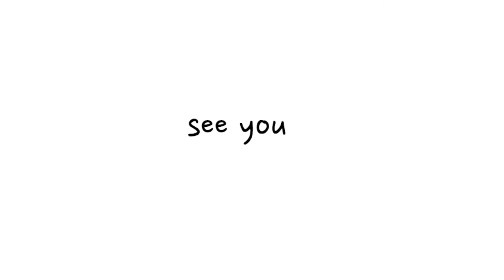下雪喇❄️2018❄️SNOWING❄️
☺a little documentary for myself☺